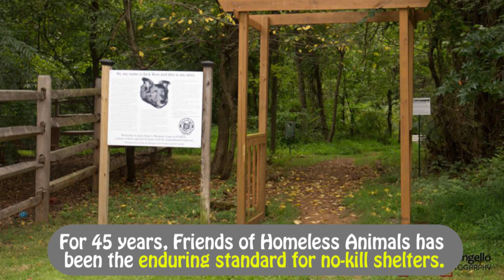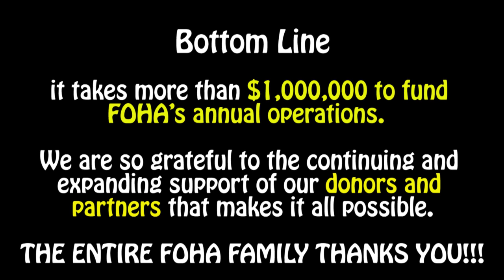FOHA - A Safe Place (Operations - it takes a BIG village)